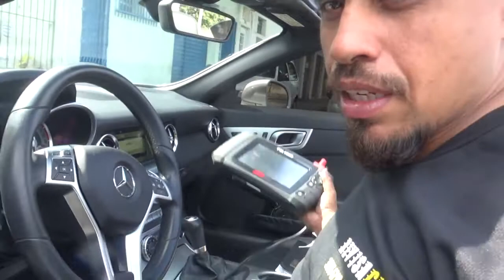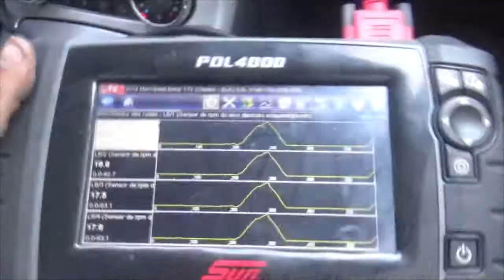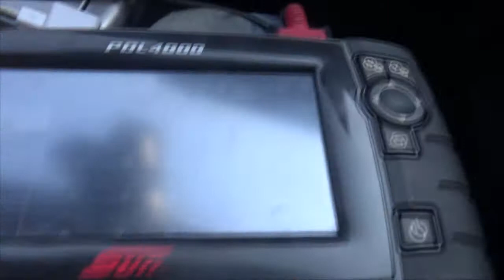Mercedes SLK - Luz do ABS Aceso? VEJA O MOTIVO!